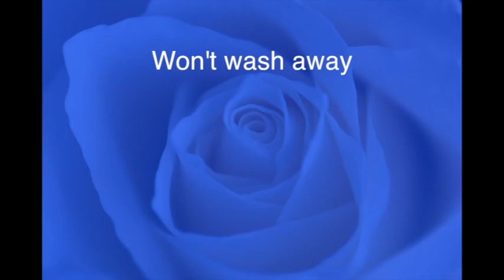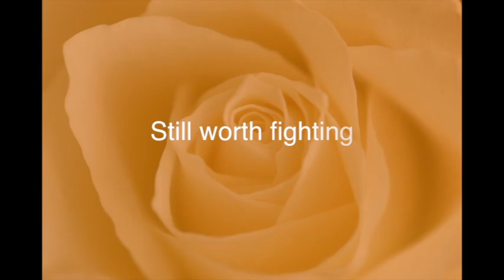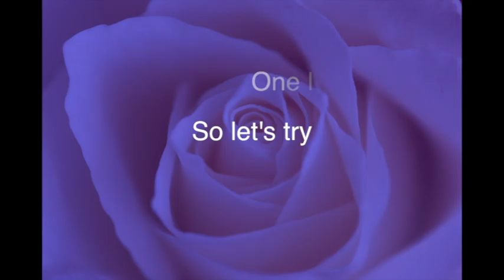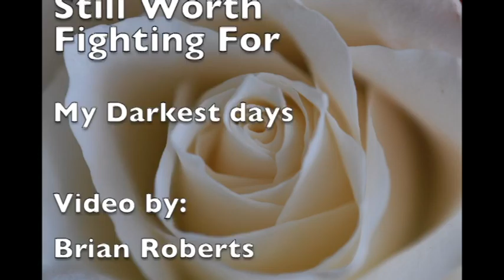Still Worth Fighting For - My Darkest Days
I made a lyric video to the song, still worth fighting for.